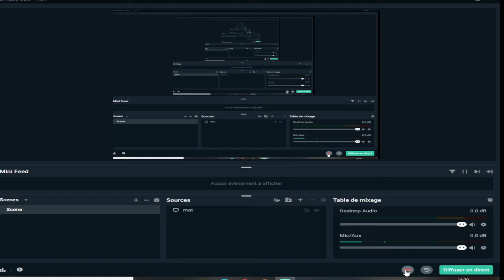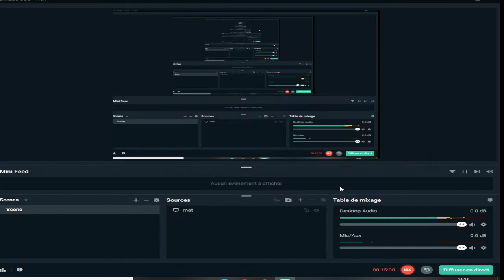je vous montre le serveur de 14 14 plus en détail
chaine de Noa est noapass
CHAINE DE ACROBATE1015 EST teame acrobate1015